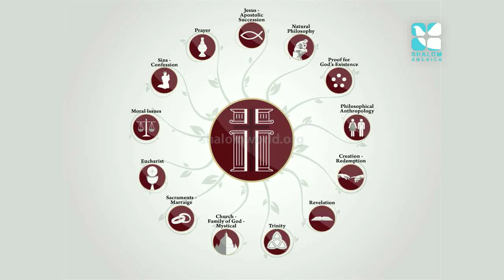Pillars of Catholicism (Promo)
Shalom America features 'Pillars of Catholicism' - a new course offered by John Paul the Great Catholic University, San Diego - California. This course explains the fundamentals of the Catholic Faith over its 13 sessions.
In this 'Year of Faith', we invite all our viewers especially the Youth & Young Adults to watch it and explore the beauty of our Catholic Faith!